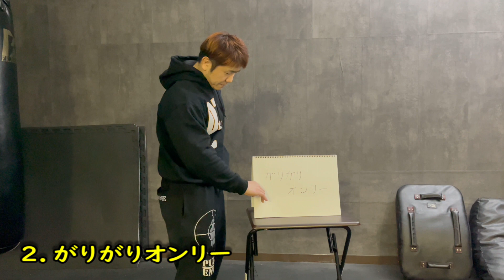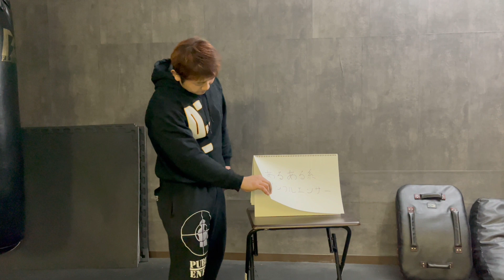あったら嫌だ‼こんなジム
あったら嫌なジム

NATURECAN FITNESS おすすめプロテインはこちらから

Super Thanksによるチャンネル支援をよろしくお願いいたします

LYSINメタルダンベル32㎏
LYSINメタルダンベル32㎏スタンドセット

10%OFFコード：khk009

パーソナルトレーニング･その他仕事の依頼